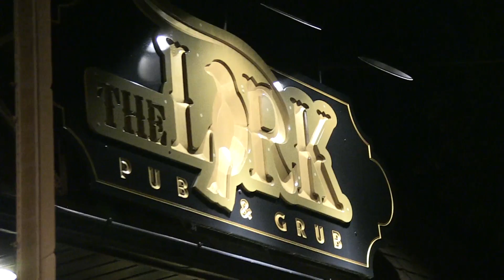Road Birds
Burnt Wheels crew road trip from Suffolk to NaaaaaSaaauuu 2015